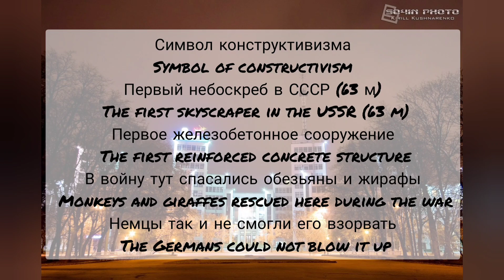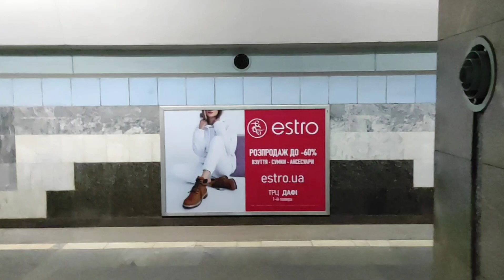Small talk in Russian 8/ Ukraine/Kharkov with subtitles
👋Hi, Russian learners!
As I promised, we make a small excursion around our city, Kharkov. 🏢🏭🏬
And the main thing is that we speak only Russian. I created subtitles to make this video as useful as possible for you.
🤓 So enjoy watching, write in the comments new words and phrases which you learned in this video.
Your activity here is very important for me!

Also be sure you have purchased a special course for beginners 📈
After finishing this course you will be able to 🗣️speak on 5 topics in Russian 💪

🎯This course is for beginners in Russian and also for those who already learned Russian but want to have structural lessons. You will improve Russian phonetics, widen your vocabulary and start speaking Russian from the first lesson.

📌Widen your vocabulary and download 27 pdf files
📌Construct conversations in Russian
📌Talk about your life and family
📌Improve comprehension skills of Russian language
📌📋Download 10 JPG files of Russian phonetics with examples
🎥Videopodcast with tasks